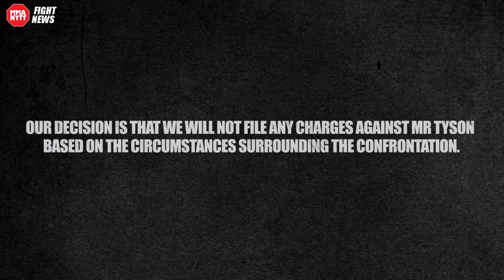Mike Tyson reveals why he punched man on flight